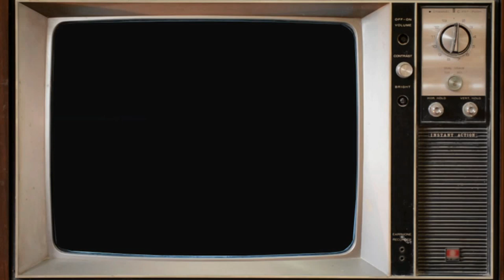Best of Publishers - CORE DESIGN - Top 10 Amiga Games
The top 10 games from publisher CORE DESIGN as voted on Lemon Amiga. Only games with a minimum of 50 votes are included.